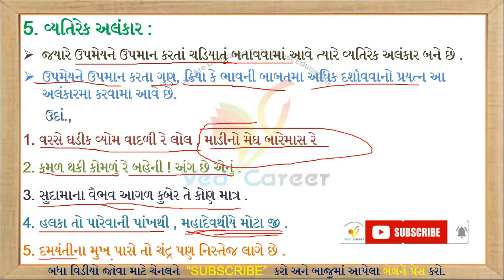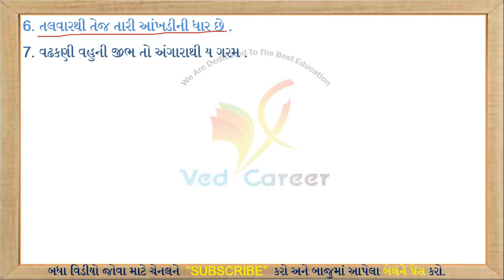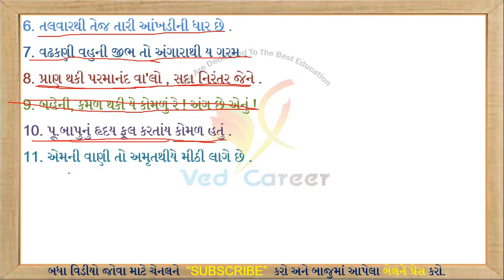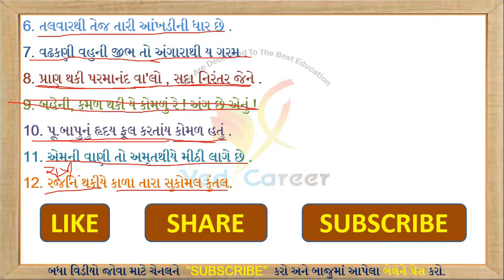Alankar In Gujarati Vyakaran, Vyatirek Alankar, Gujarati Vyakaran, VED CAREER, Gujarati Grammar,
EDUCATION

Vyatirk Alankar In Gujarati Vyakaran,
Alankar In Gujarati Vyakaran,